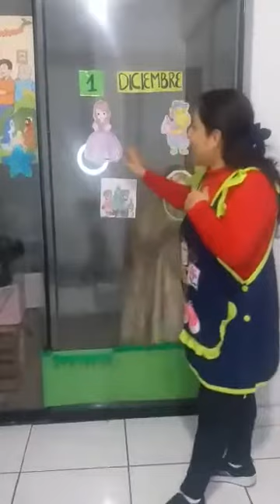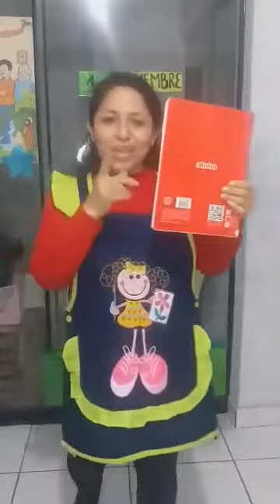INICIAL 3 AÑOS: EXAMEN DE MATEMÁTICA